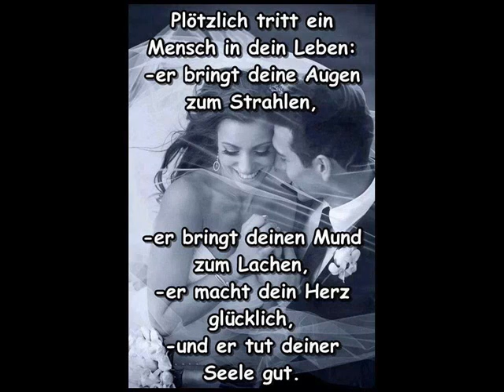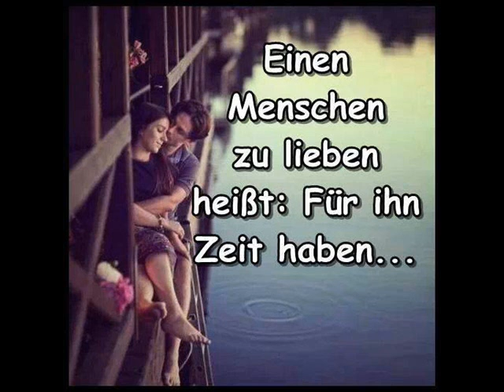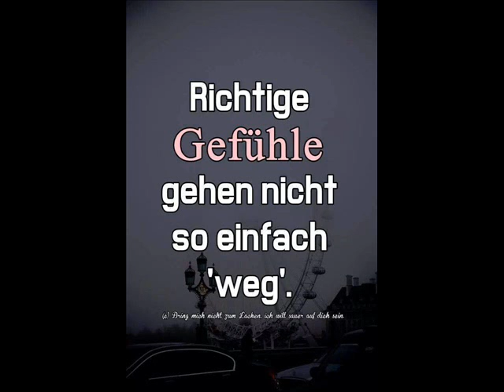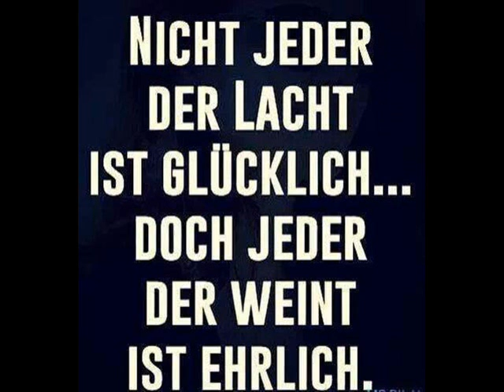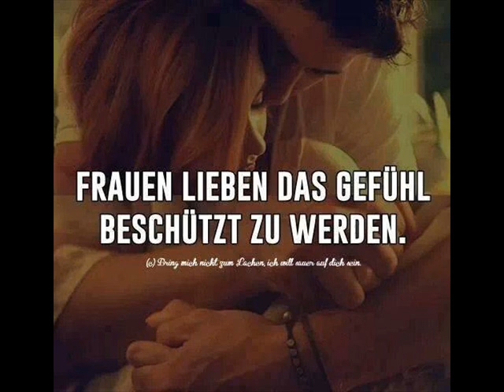Elton John Candle in the Wind von Mario Steiner gespielt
Das soll einfach zum NACHDENKEN...sein. viel Spass..:-)